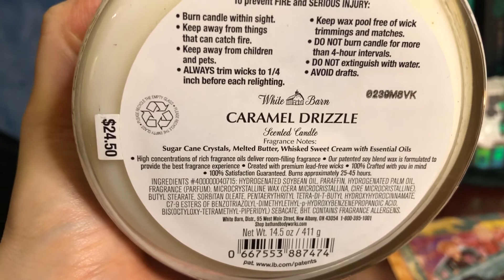HARRY POTTER LITJOY CRATE- THE BURROW PUZZLE FINALE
Harry Potter Charmed Aroma- Golden Snitch Candle, finale day doing LitJoy Crate- The Burrow Puzzle at The Witches & Wizards Cauldron Cafe. Grab a snack, a cup of coffee or tea and enjoy the ambience! What do you think of this video?

PROPS:
-Bath & Body Works: Caramel Drizzle
-Bookdepository: Harry Potter and The Half Blood Prince House Editions
-GeekGear: wand, Quidditch mug
-Hawaii Coffee Company: O'Lion Irish Creme coffee
-LitJoy: Eeylops Owl Emporium Candle Carousel, The Burrow Puzzle, and Alohomora The Burrow keys.
-Charmed Aroma- Harry Potter Golden Snitch Necklace Collection, Harry Potter Magical Moments Candle Ring Collection and Harry Potter Hedwig Owl Candle Necklace Collection
-Hallmark: Harry Potter Hogwarts Perpetual Calendar, Harry Potter Ornaments- Hogwarts Castle, Hagrid's Hut, Gringott's Bank, Weasleys' Wizard Wheezes, Ollivander Wand Shop, and Honeydukes